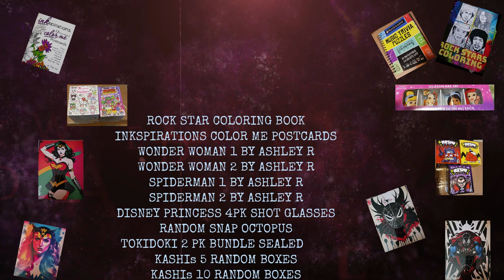MAMA J GIVEAWAYS FOR VIEWERS & PATREON AT THE END OF THE MONTH. WHAT WOULD YOU LIKE TO WIN OFF LIST